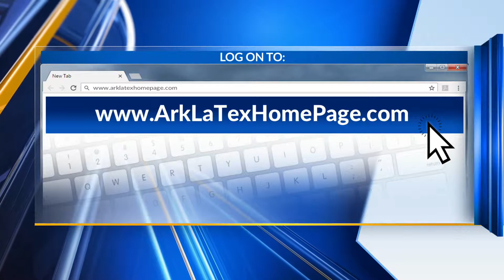NBC National Pet Day Adoption Interview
The Caddo Parish Animal Shelter introduces us to a puppy looking for their fur-ever home on National Pet Day.